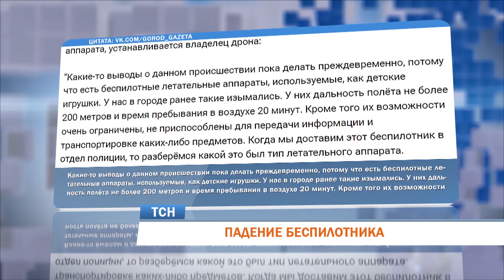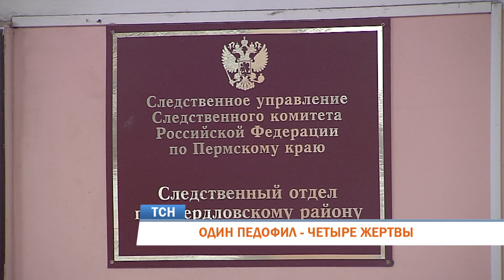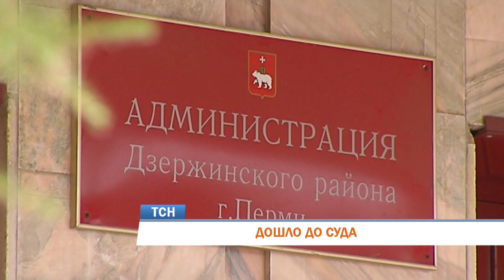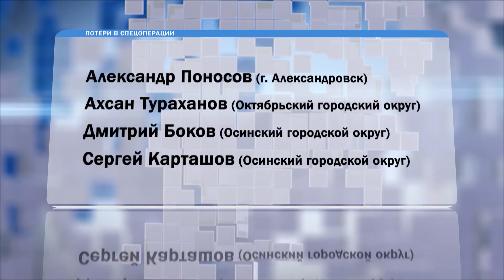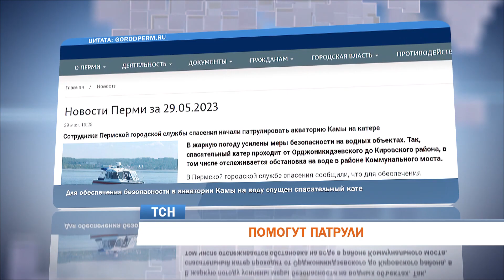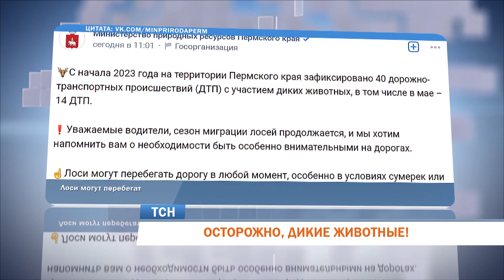Телевизионная служба новостей (30 мая)